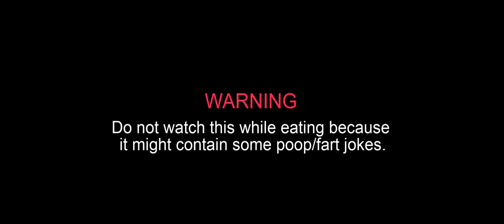The Magenta Shorts Teddy's Issues Short Film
One day after Thanksgiving, Teddy woke up to realize that his stomach hurt until Magenta figured out how it happened.

Technical Specs
Age Rating: PG for Mild Humour
Audio Language: English
Subtitle Languages: English, Spanish, and French